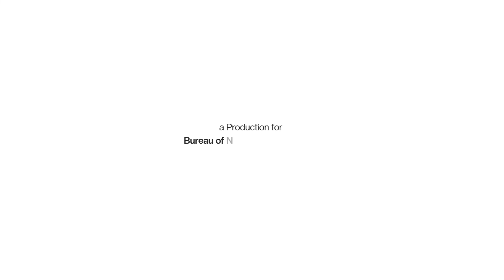Documentary on International Literacy Day 2021 Observation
স্বাধীনতার প্রকৃত স্বাদ পেতে হলে বাংলাদেশকে শুধু সোনার বাংলা ই নয় বরং এ দেশের মানুষকে সোনার মানুষ গড়ে তোলার মাধ্যমে জাতির জনক বঙ্গবন্ধু শেখ মুজিবুর রহমানের স্বপ্নকে বাস্তবায়নের তাগিদ দিয়েছেন প্রাথমিক ও গণশিক্ষা মন্ত্রণালয়ের প্রতিমন্ত্রী জনাব মো. জাকির হোসেন এমপি।
উপানুষ্ঠানিক শিক্ষা ব্যুরো অডিটোরিয়ামে আয়োজিত আন্তর্জাতিক সাক্ষরতা দিবস ২০২১ দিবসের গোলটেবিল আলোচনায় এ কথা বলে মন্ত্রী।

এ সময় তিনি স্বাধীনতা পরবর্তী সময়ে একটি বিধ্বস্ত দেশকে ঢেলে সাজিয়ে দক্ষ মানবসম্পদ উন্নয়নের লক্ষ্যে বঙ্গবন্ধু শিক্ষা খাত বিশেষত প্রাথমিক শিক্ষাকে অত্যাধিক গুরুত্ব দিয়েছিলেন বলে উল্লেখ করেন। বঙ্গবন্ধুর আদর্শকে লালন করে স্বাধীনতার পক্ষের মানুষ হিসেবে সকলের প্রতি দেশাত্মবোধক নিয়ে দেশের জন্য কাজ করার আহ্বান জানান মন্ত্রী।
৯ সেপ্টেম্বর ২০২১ উপানুষ্ঠানিক শিক্ষা ব্যুরোর অডিটোরিয়ামে পবিত্র ধর্মগ্রন্থ থেকে পাঠের মধ্য দিয়ে অনুষ্ঠানের কার্যক্রম শুরু হয়।
গোলটেবিল আলোচনায় বিশেষ অতিথি হিসেবে উপস্থিত ছিলেন, প্রাথমিক ও গণশিক্ষা মন্ত্রণালয়ের অতিরিক্ত সচিব রতন চন্দ্র পন্ডিত এবং গেস্ট অব অনার হিসিবে উপস্থিত ছিলেন ইউনেস্কো ঢাকা অফিসের শিক্ষাপ্রধান মিস হুহুয়া ফান।
বিশেষ অতিথির বক্তব্যে রতন চন্দ্র পন্ডিত স্বাধীনতা পরবর্তী জাতীয় বাজেটে জাতির পিতার শিক্ষাখাতের প্রতি গুরুত্বারোপের কথা স্মরণ করে বলেন...

এ সময় তিনি প্রাথমিক শিক্ষা উন্নয়নে সরকারের গৃহীত উদ্যোগের কথা তুলে ধরে তা সফলভাবে বাস্তবায়নের জন্য সকলকে আন্তরিকভাব কাজ করার পরামর্শ দেন।